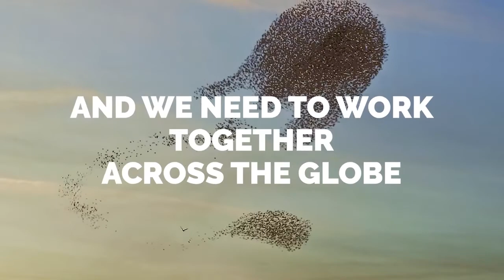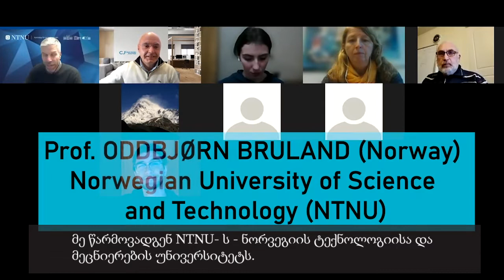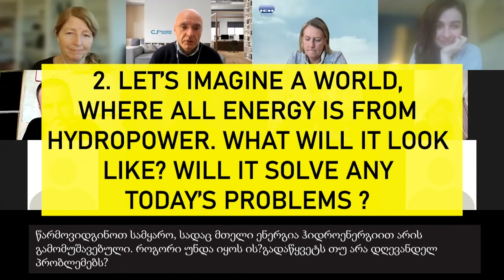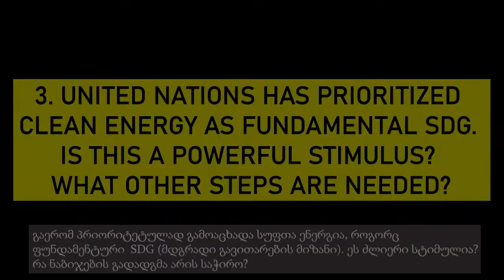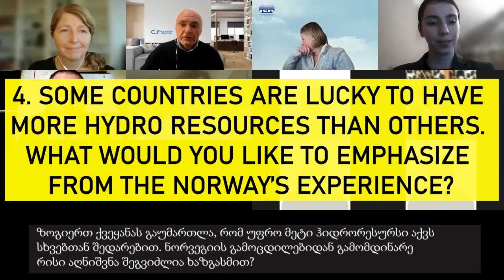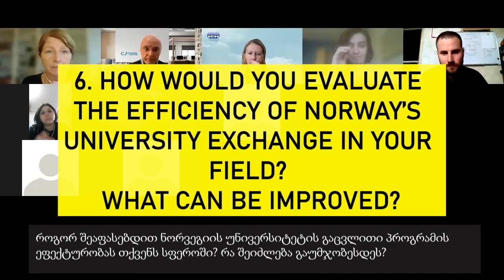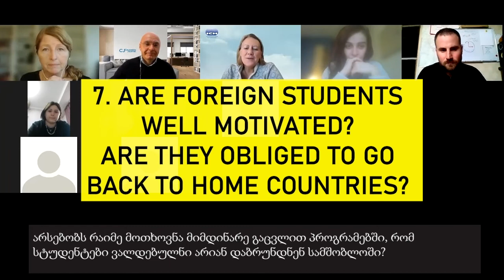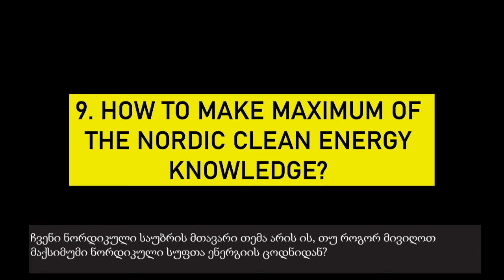ქართულ-ნორვეგიული ნორდიკული საუბარი ჰიდროენერგიაზე Georgian-Norwegian Nordic Talk on Hydropower, GEO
ქართულ-ნორვეგიული ნორდიკული საუბარი ჰიდროენერგიაზე: როგორ გავზარდოთ მაქსიმალურად ცოდნა ნორდიკული სუფთა ენერგიის შესახებ? ნორვეგიისა და საქართველოს ქეისი- ორი „ჰიდროენერგიის ერი“.

Georgian-Norwegian Nordic Talk on hydropower education: How to make maximum of Nordic clean energy knowledge? Case of Norway and Georgia – two “hydropower nations” (subtitled in GEORGIAN language)

Speakers:
1. Ms. Line Amlund Hagen (Norway), Managing Director of the International Centre for Hydropower
2. Ms. Nana Imedashvili (Georgia), Ministry of economy and sustainable development
3. Ms. Kirsten W. Westgaard (Norway), Programme Director, International Department, Norwegian Water Resources and Energy Directorate
4. Professor Oddbjørn Bruland (Norway), Faculty of Engineering, Norwegian University of Science and Technology (NTNU)
5. Professor Murman Margvelashvili (Georgia), Ilia State University
6. Georgian students.

Organized by Caucasian Journal (Tbilisi) with support from the Nordic Council of Ministers (Copenhagen)